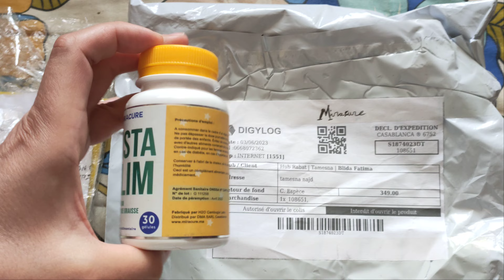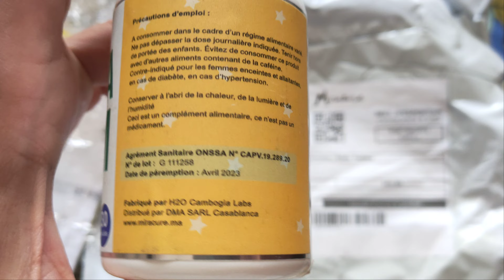❌🚑🕷️🕸️💀 ردو بالكم من انسطاسليم | INSTASLIM#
حذاري من انسطاسليم . منتج التخسيس . المغرب . انسطا سليم المغرب . حبوب التخسيس instaslim . Morocco . insta slim . maroc . lose weight . product . منتج . تخسيس . طرق انقاص الوزن . تحذير . warning